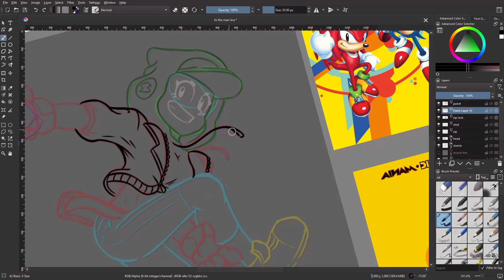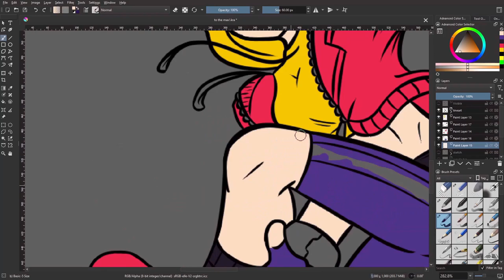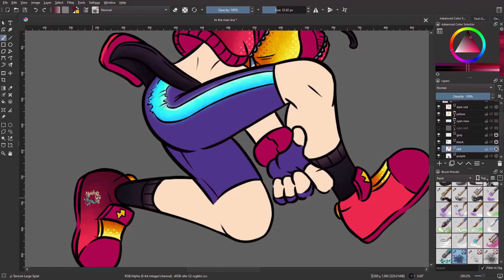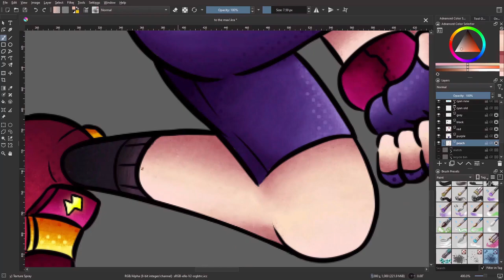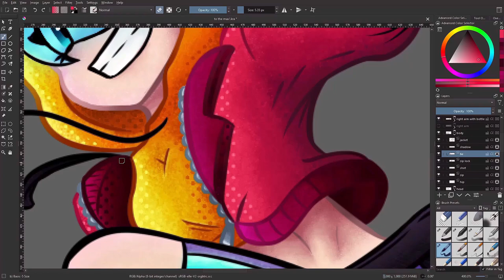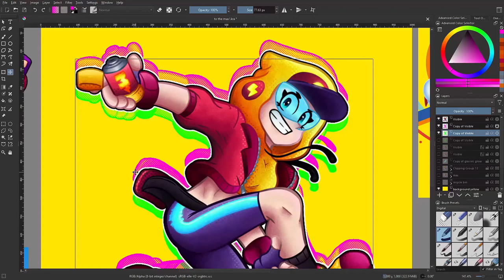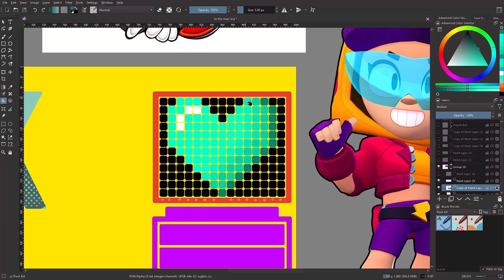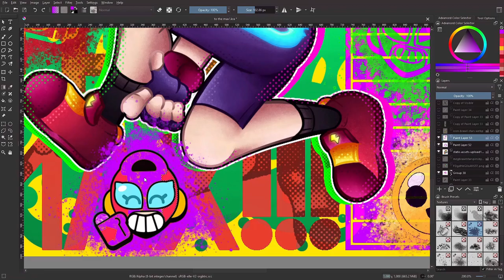Max To The Max! ~【Timelapse】~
hanging on the edge of tomorroooooooowww

Timestamps:
00:00 Title - Sonic the Hedgehog CD (JP/EU) [OST]
00:31 Crush 40 - Open Your Heart (Main Theme of Sonic Adventure)
05:41 Ted Poley & Tony Harnell - Escape from the City (City Escape) (Sonic Adventure 2 OST)
08:01 Tomoya Ohtani - Cyber Space 1-2: Flowing (Sonic Frontiers OST)
08:45 Tomoya Ohtani - Cyber Space 2-4: Hype Street (Sonic Frontiers OST)
09:37 Tomoya Ohtani - Cyber Space 4-3: Rumble Rave (Sonic Frontiers OST)
11:02 Tomoya Ohtani - Cyber Space 1-5: Dropaholic (Sonic Frontiers OST)
12:13 Tomoya Ohtani - Cyber Space 4-2: Ephemeral (Sonic Frontiers OST)
13:08 Tomoya Ohtani - Cyber Space 1-6: Go Back 2 Your Roots (Sonic Frontiers OST)
14:22 Crush 40 - Live & Learn (Main Theme of Sonic Adventure 2)
18:53 Stage Clear - Sonic the Hedgehog CD (JP/EU) [OST]